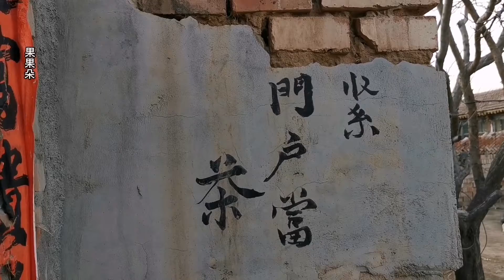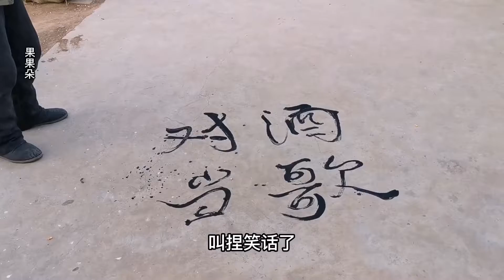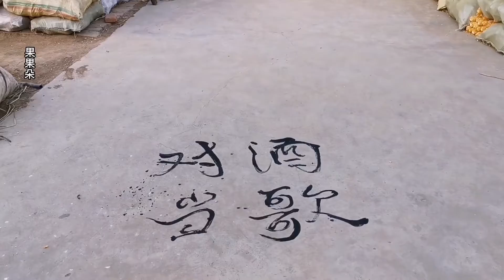河北张家口59岁农村大哥，喝完酒喜欢写毛笔字，今天写了什么字？